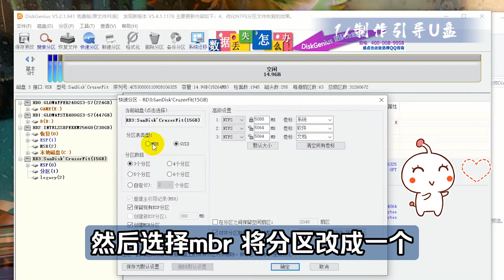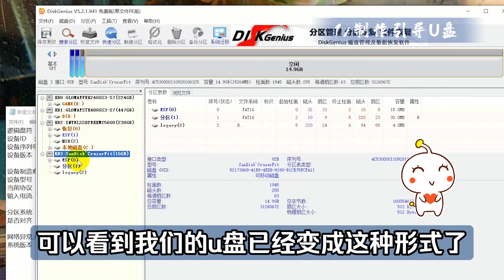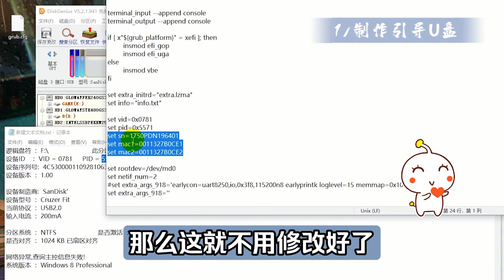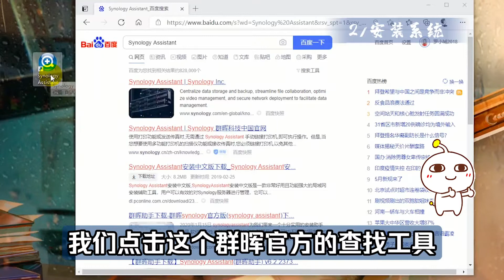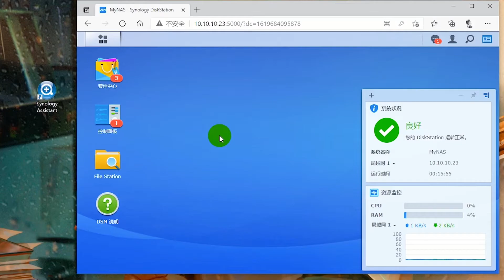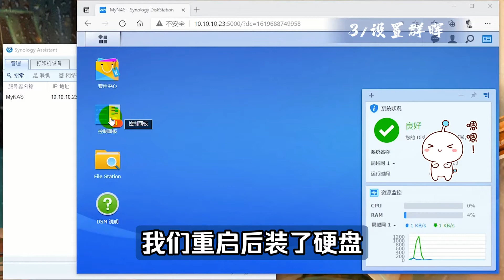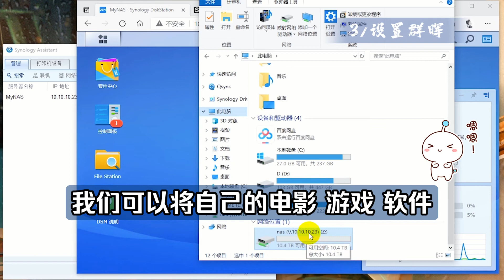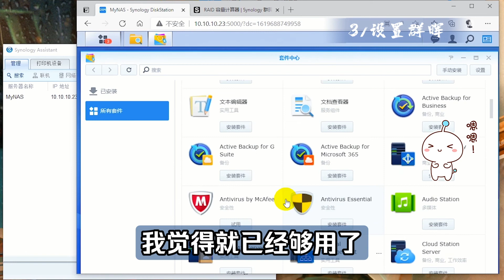【文菌装NAS】E5也许是最详细的黑群晖安装教程，10代处理器安装918+ 6.2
一共三个步骤，手把手教您安装黑群晖系统。
1/制作引导u盘
2/安装系统
3/设置群晖

提取码：vq8u

这套系列视频，将非常的详细，希望大家能有所收获。

还可以在以下地方可以找到我~
公众号：阿文菌
微博：阿文菌kk
头条：阿文菌
什么值得买：阿文菌
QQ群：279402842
导航页：awenj.cn